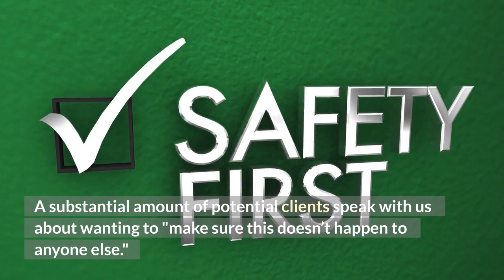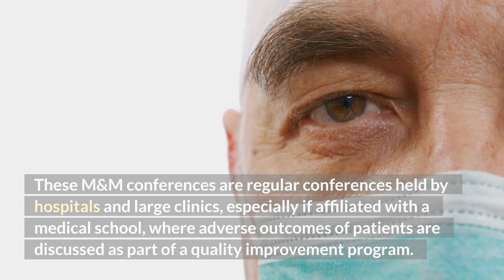Medical Malpractice Attorneys in Seattle Washington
Everyone that calls our office was injured through some sort of medical care.

A substantial amount of potential clients speak with us about wanting to "make sure this doesn’t happen to anyone else."

Sometimes the decision to call us will be informed by conversations with folks who had a similarly bad outcome, or by what appears poorly managed offices or communication networks.

A recent piece identified a concern among certain practitioners: that a systems error implicates all providers, no one is responsible.

These M&M conferences are regular conferences held by hospitals and large clinics, especially if affiliated with a medical school, where adverse outcomes of patients are discussed as part of a quality improvement program.

The author noted that in his observation, M&M conferences have morphed into focusing on all of the systems errors, while focusing less on individual mistakes.

But with growing hospital systems and growing bureaucracies the fall out for providers, by way of burnout, and patients, by way of growing distance from providers, continues.